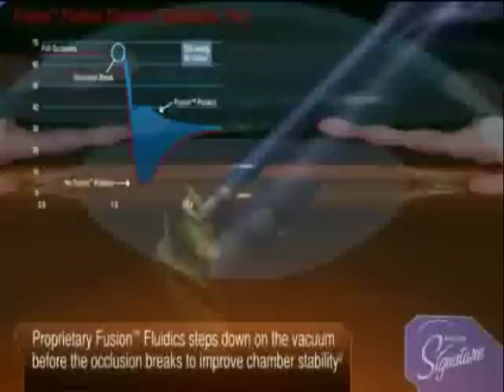Phaco in Sub-luxated Cataracta Nigra Using Signature Ellips Transverse Ultrasound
In this video we discuss successful phacoemulsification  and IOL implantation in a case of post-traumatic sub-luxated CATARCTA NIGRA using AMO Signature Phacoemulsification System with Ellips FX Transverse Ultrasound. This decade has brought two major advances in ultrasound technology, starting with the launch of Whitestar hyperpulse power modulation with the Sovereign system (AMO, Inc.) in 2001. Shortening the pulse's duration allows us to significantly increase the frequency of ultrasound pulses. In addition, the ability to decrease the duty cycle produces a major reduction in cumulative ultrasound time. These changes significantly reduce the production of heat and the total ultrasound energy delivered by the phaco tip, and they practically eliminate the risk of wound burn. Abbott Medical Optics, Inc., has built a concept by blending some longitudinal movement with a transverse elliptical path of the phaco tip. Ellips Transversal Ultrasound retains some longitudinal motionin order to improve the tip's ability to cut dense nuclear material. Ellips provide excellent cutting ability with a straight phaco tip, which is our strong preference for phaco chop . This is the single most exciting feature of the Whitestar SignatureSystem. New pumps on phaco systems known as "hybrids". The Whitestar Signature System is the only phaco platform that allows the surgeon to use a peristaltic or a Venturi pump, a choice that provides flexibility during surgery. The phaco machine's aspiration capabilities include a peristaltic flow of up to 60 mL/min, a peristaltic maximum vacuum of 650 mm Hg, and a Venturi vacuum of up to 600 mm Hg. In addition, the Whitestar Signature System features improved irrigation with a bottle height of up to 106 cm without extension. In our experience, Signature's Fusion Fluidics pumps to be quite responsive. They demonstrate strong tuning and more recognition of internal fluctuations in pressure compared with the Sovereign cataract extraction system (AMO, Inc.). The processing unit of the machine provides a virtual representation of the internal chamber, recognizes changes in vacuum and flow, and makes continuous adjustments accordingly.

Address: SuVi Eye Hospital
C 13 TALWANDI, KOTA, RAJASTHAN